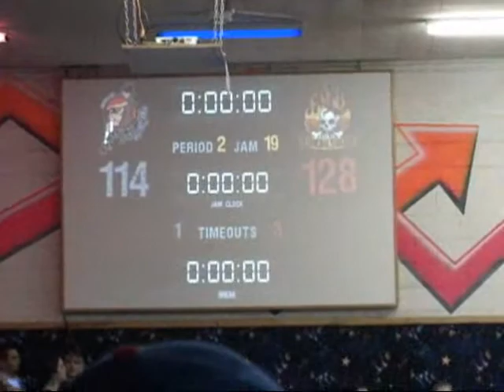Queen City Roller Girl Derby - "March Moulan Rouge"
This is the first half of the "March Madness" double header that was held at the Rainbow Roller Rink in North Tonawada, on Saturday, March 27th. It was a flat track girls Roller Derby match between the hometown SUICIDAL SAUCIES VS. the ITHACA SUFFERJETS.